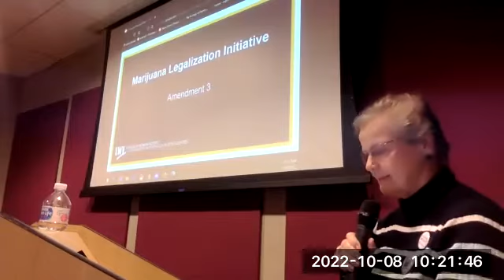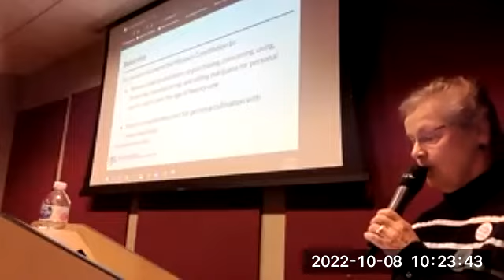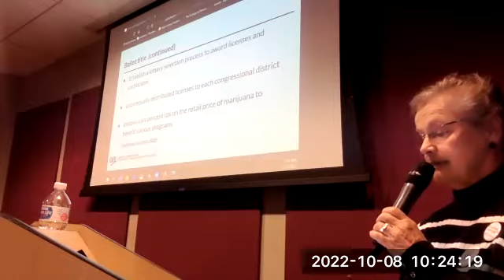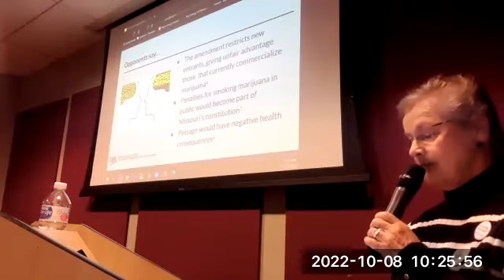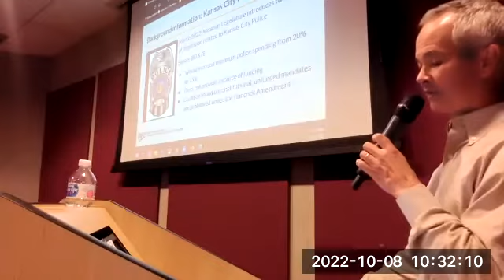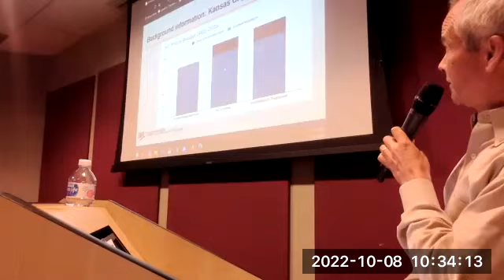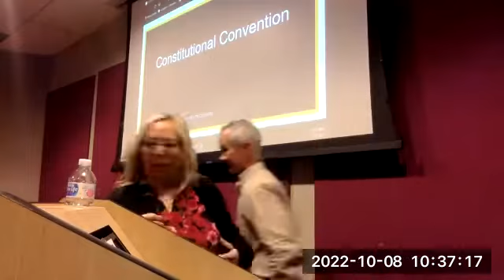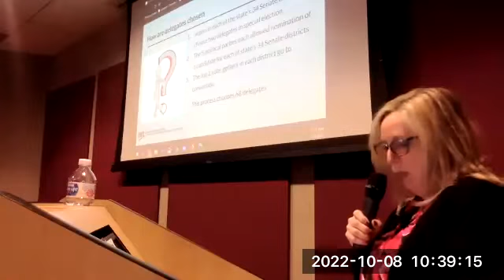October 8, 2022: Monthly Meeting; Ballot Measure Information Session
The Voter Education Committee's Ballot Measure Information Session will double as this month's League of Women Voters monthly meeting.

In this session, the League of Women Voters of Kansas City will explain how the ballot measure process works in Missouri and provide a balanced overview of the ballot measures the voters will see on the ballot.

There will be several ballot measures on the November 8 general election ballot which require voter approval. One of these measures directly affects Kansas City and would allow the state legislature to require Kansas City to increase police spending without state reimbursement. Among other measures on the ballot, one would call for a Missouri Constitutional Convention while another would seek to legalize recreational marijuana and expunge nonviolent marijuana offenses from criminal records.